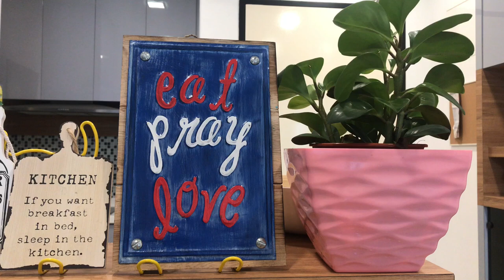NINAKAW KO ANG SARILI KONG SASAKYAN | DRIVING ALONE FOR THE FIRST TIME 😂